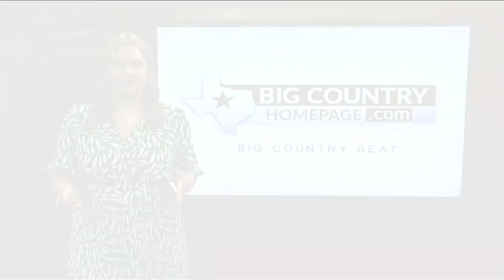Big Country Beat: 2 die in 3 Taylor County crashes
ABILENE, Texas (KTAB/KRBC) – This last news cycle has been an especially standout one with multiple crashes taking lives, plus the FBI investigated and arrested a local man. Keep reading for a full look at this week’s Big Country Beat.